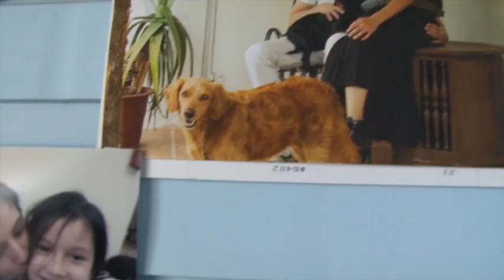AUGE Pozuelo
Como resultado de un experimento social, en el año 2015 estudiantes de las carreras de gestión de recursos naturales, diseño gráfico, música, dirección de empresas, derecho, ingeniería de alimentos y física e ingeniería eléctrica de la UCR fundieron sus talentos y crearon la campaña publicitaria “Cuando hay amor, hay familia” de la empresa Pozuelo.